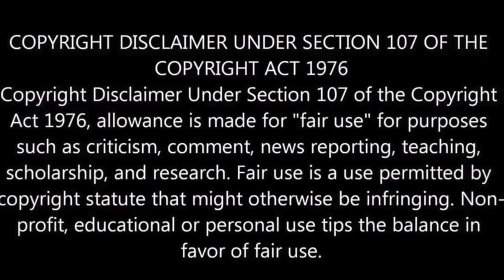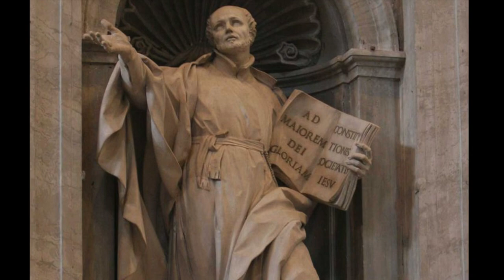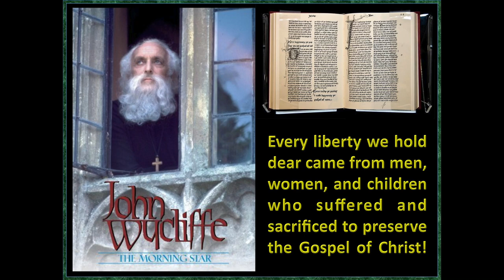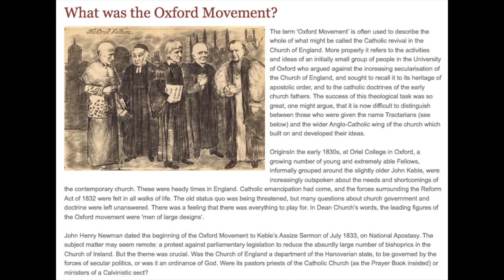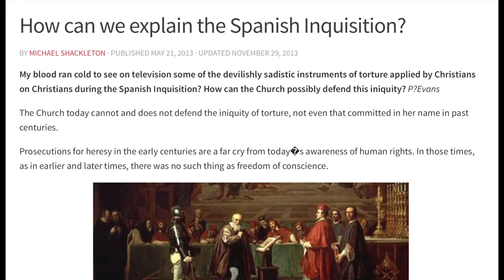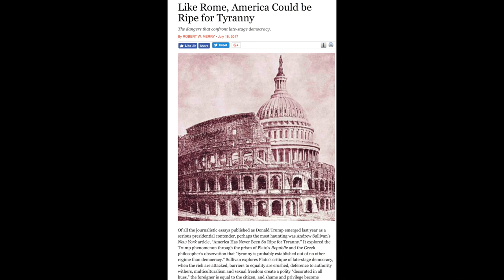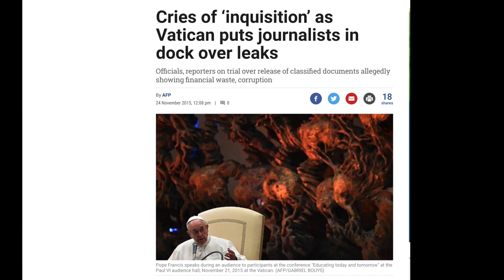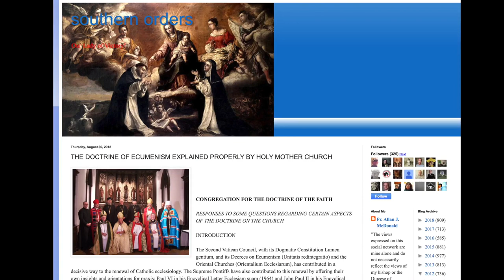Unhesitating Obedience: The General and the Holy Office - Codeword Barbelon #25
Welcome to the twentyfifth video, on the portion of the book dealing with the title: "Codeword Barbelon # 25 - Unhesitating Obedience: The General and the Holy Office", with the reading and discussion of the book by Jörg Glismann of joggler66 and BretNorman on YouTube. This book was written by Author P.D. Stuart, titled: Codeword Barbelon: 666 Danger in the Vatican - The Sons of Loyola and Their Plans for World Domination. In this video series, Jörg Glismann, host of the program Hour of the Truth in cooperation with me, Bret Norman, reads and discusses the topics in this book and all items discussed are in relation to this topic. Watch - Superior General Of The Jesuit Order Ignatius of Loyola Is A Crypto Jew - Debunked